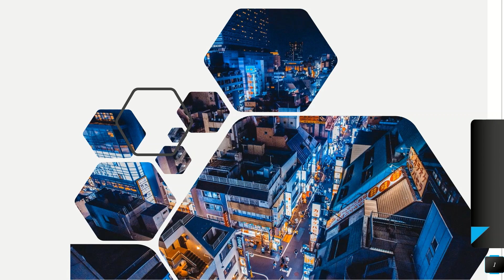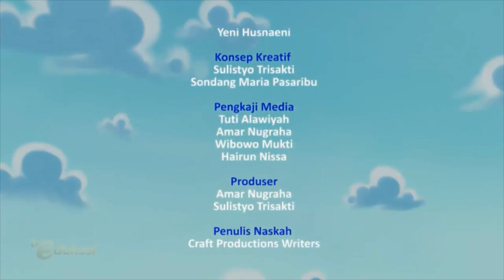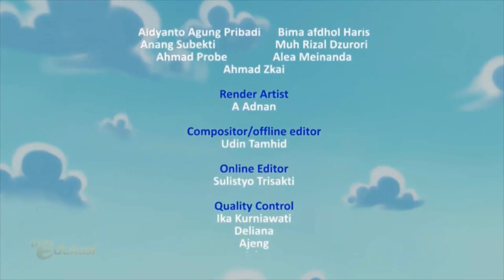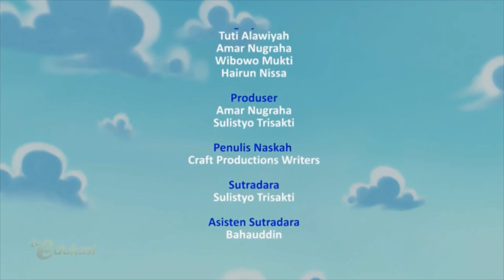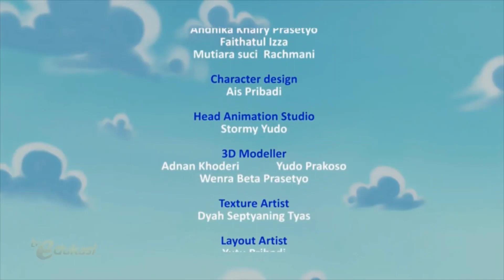Kelas 1-3 Materi dan Soal Tematik: Panen Mangga_Belajar Dari Rumah_TVRI_17 April 2020